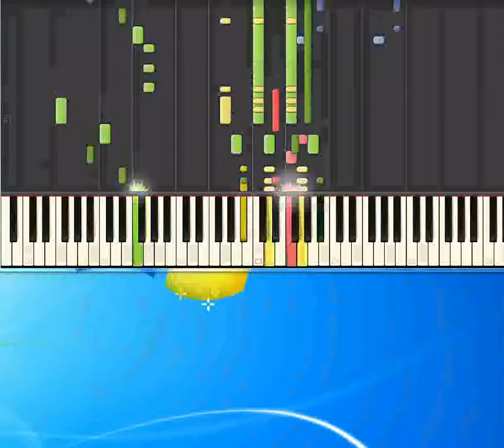Bambina Daniele Pino [Piano tutorial by Synthesia]